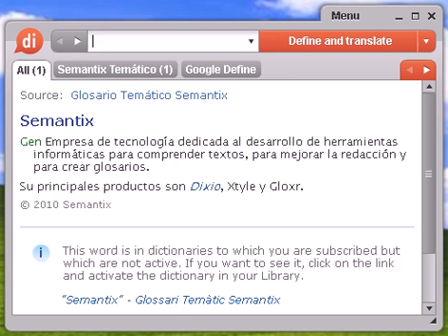Definición de coordinada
Source:  Glosario español de Biología y Botánica Crecimiento coordinado Crecimiento de las células de manera que no implica separación de paredes, opuesto a crecimiento intrusivo; también llamado crecimiento simplástico.

coordinada, diccionario, definición, significado, español, castellano, dixio